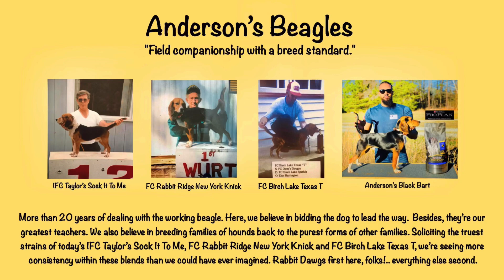In The Field With Tyson: Packing A&A’s Double Up Boomer With A Few Hounds | Anderson’s Beagles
I just love observing a hound’s progression, folks! Nothing quite like it, I tell you! Anyway.. in this video we’ve got three other dogs on the ground with ole Boomer, Anderson’s Black Bart (11.5 months old), Anderson’s Pretty Girl Rock (3 yoa), a 2 plus year old Meachum male (my buddy’s) and a little Jagdterrier (doesn’t count, lol). Giving the scenting, weather and lack of moisture… I’d say they did an “accountable” job today. Can’t ask (nor would I ever) for much more than that!

Boomer will be up and on his merry way to SPO on Hare soon enough! I can only imagine how the brute will hook up on one here in the Fall! I’ll be sure to keep you ladies and gents posted on his progress indeed. Best kind!